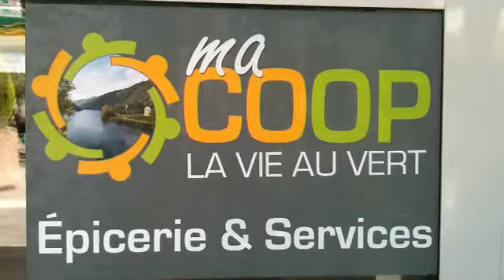ma coop - "la vie au vert"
ma coop - "la vie au vert" , épicerie associative à pied de borne ( 48 Lozère)